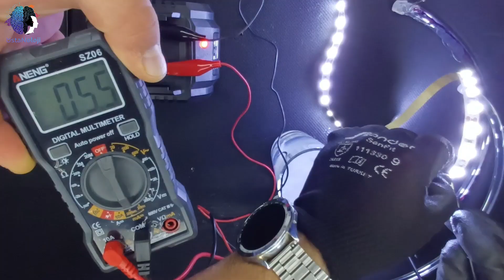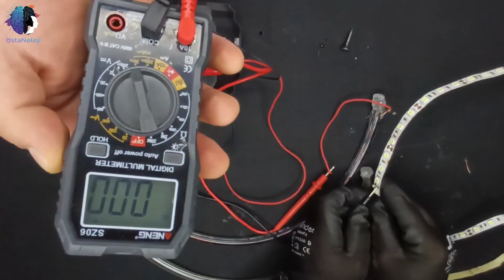SU ELEKTRİĞİ İLETİR Mİ? DETAYLI İNCELEME ⚡🔌💡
💡 Su elektriği iletir mi? Gerçek cevap sizi şaşırtabilir!

Bu videoda, suyun elektriği iletip iletmediğiyle ilgili sıkça sorulan bu soruya bilimsel bir açıklık getiriyoruz.
Cevap basit gibi görünse de, aslında "Hem evet, hem hayır!"

🔹 Saf su neden elektriği iletmez?
🔹 Musluk suyu ve deniz suyu neden iletken?
🔹 Elektrik iletiminde iyonların rolü nedir?

Hepsi bu videoda sizi bekliyor!

⚡ Unutmayın: Elektrik ve su tehlikeli bir kombinasyondur. Bu videodaki bilgiler eğitim amaçlıdır.
RECEP AKA